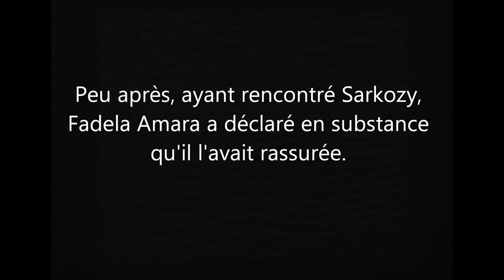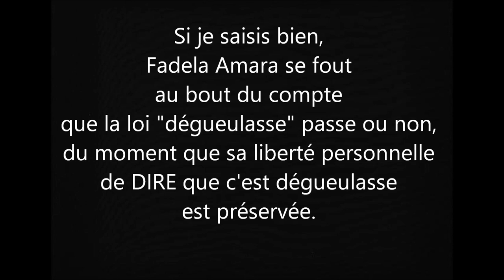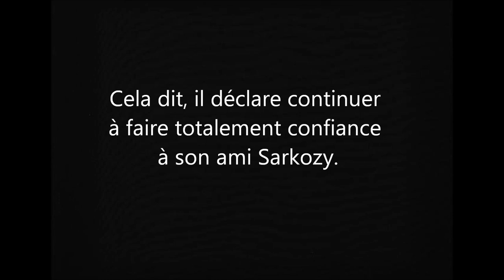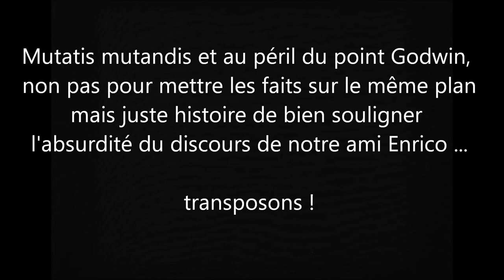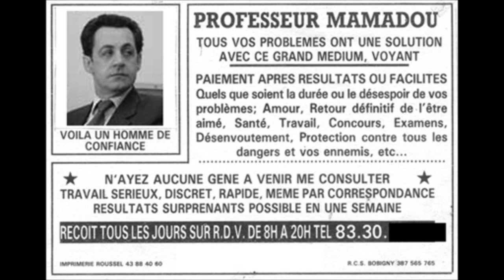Enrico Macias et Fadela Amara sont sur une galère.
Sarkoland : 10 ans déjà ! Enrico Macias et Fadela Amara sont sur une galère.
Quelques précieux éclats de la conscience morale sous Nicolas Sarkozy.
The Men They Couldn't Hang : Smugglers
John Doggett – AntidogmatiX-Files